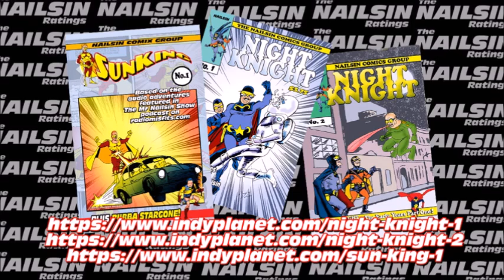The Nailsin Ratings:Ahsoka Blue Beetle Wolverine Green Lantern